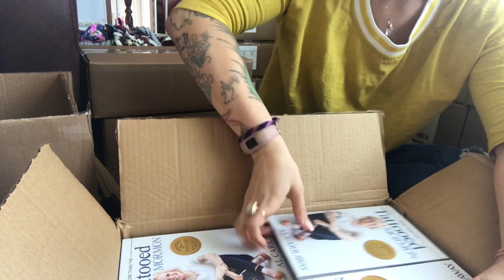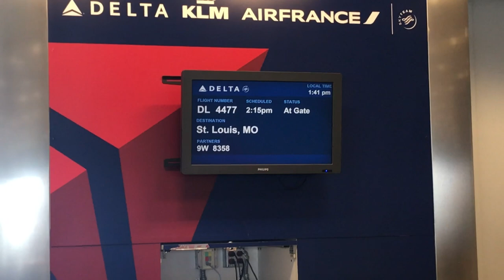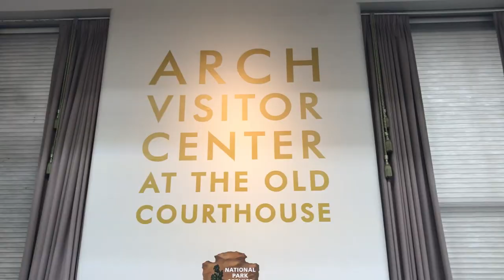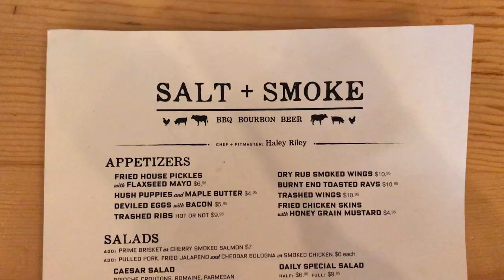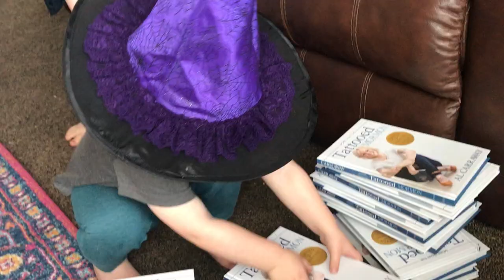Tornados, CANCELED Flights & St. Louis, MO - vlog wk 11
maintaining & styling grey hair -AND- my trip to St. Louis, MO. [5:04]

Fireside Edition: